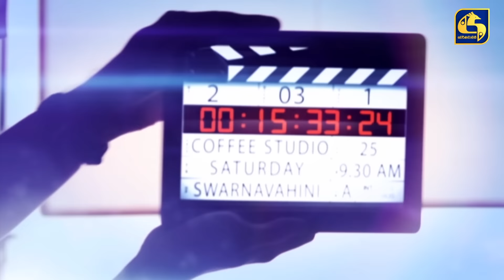COFFEE STUDIO WITH MUDITHA AND ISHI II 2022-03-27